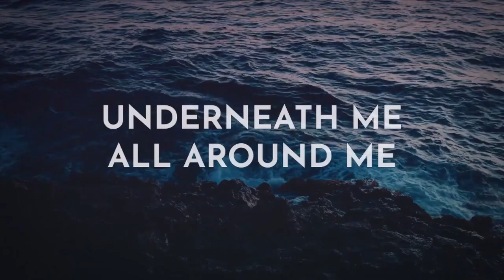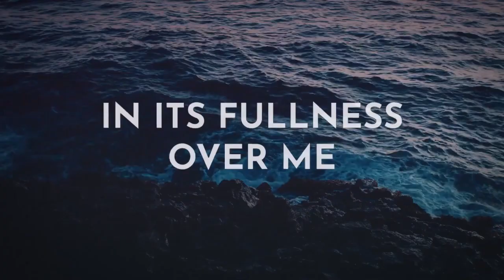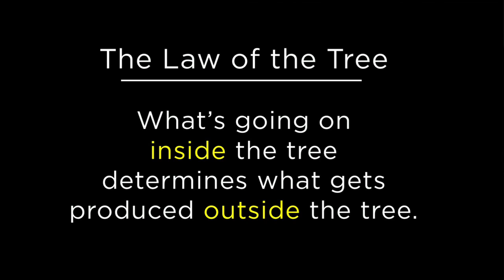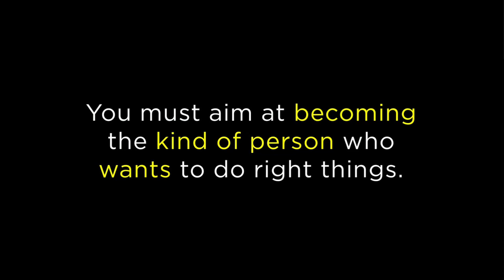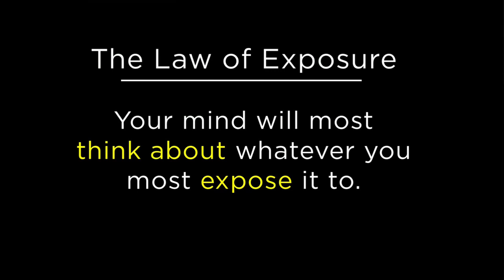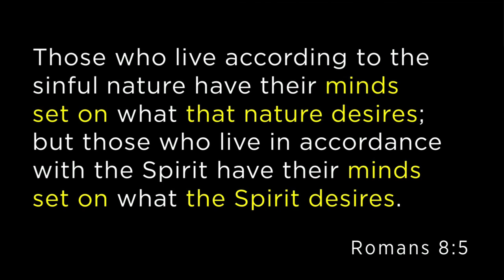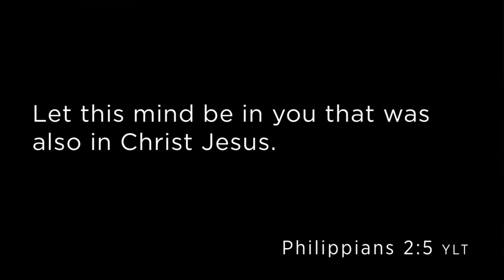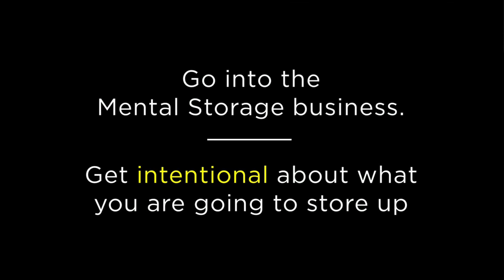"The Law of the Tree" Worship 1-24-21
First Presbyterian Pine City online worship and message for Saturday and Sunday, January 23-24. "The Law of the Tree" is part 3 our series, "Better" by Pastor Rob Spahr. Intro video and graphics from North Point Ministries.